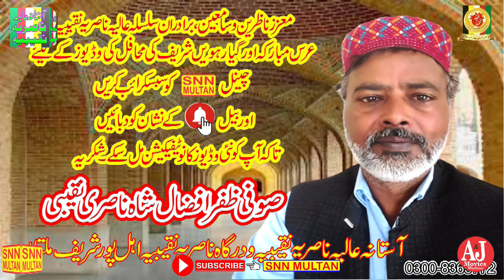Chirag e Chisht shah e olia Ghareeb Nawaz||Astana Aliah Nasariah Multan|Shafiullah Shah|SNN MULTAN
Chirag e Chisht shah e olia Ghareeb Nawaz|چراغ چشت شاہ اولیاء غریب نواز|SNN MULTAN.(Official chanelAStana Alia Nasaria Naqeebia ahal Pur Multan)This channel is framed on Islamic videos and Islamic information’s., Watch here Qawalies, Naats, Quraan Reciting’s, Islamic speeches. Please
SNN MULTAN
SNN MULTAN